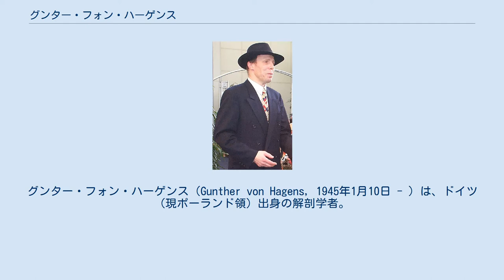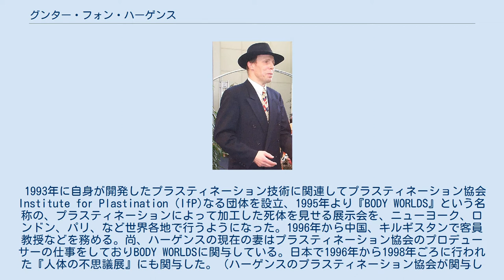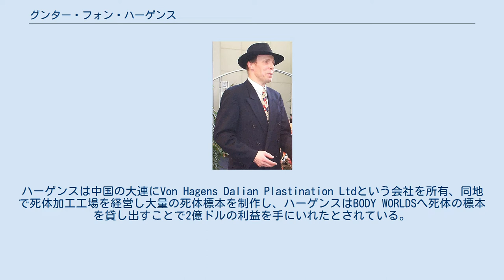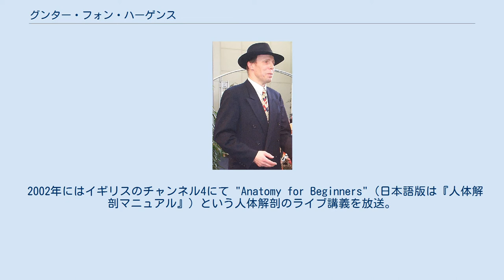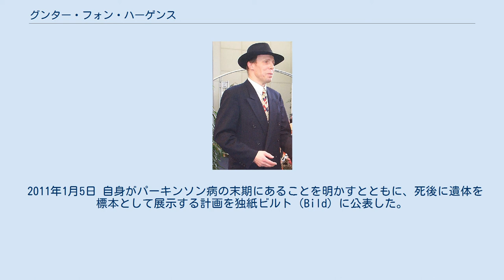グンター・フォン・ハーゲンス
グンター・フォン・ハーゲンス（Gunther von Hagens, 1945年1月10日 - ）は、ドイツ（現ポーランド領）出身の解剖学者。
合成樹脂を用いた人体保存法プラスティネーションの開発者。
主として死体に関わるビジネスを行っているため「死の医師」の異名を持つ。
 生まれたときの苗字は、リープヒェン（Liebchen）。
ハーゲンスは前妻の姓である。
 父親のゲルハルト・リープヒェンは当時のポーランド領で生まれたドイツ人で、戦前からナチスに傾倒し反ポーランド破壊工作にも関わり逮捕された。
ポーランド降伏で釈放されると、ナチス親衛隊に志願し、コックとして働いていたとされるが、実際には警察組織に勤務し、ユダヤ人の移送やユルゲン・シュトロープ指揮下ワルシャワ・ゲットー蜂起鎮圧戦に参加していた。
敗戦時にリープヒェン一家はドイツに難民として避難し、東ドイツに住んだ。
グンターは幼少の頃、半年ほど病気で入院したことがきっかけで医学に興味をもつ。
1965年、イェーナ大学において医学の勉強を始める。
その後プラハの春の抗議に参加したことで逮捕されるが、1970年に西ドイツへと亡命し、医学の研究を続け、ハイデルベルク大学より博士号を授与された。
 1993年に自身が開発したプラスティネーション技術に関連してプラスティネーション協会Institute for Plastination（IfP)なる団体を設立、1995年より『BODY WORLDS』という名称の、プラスティネーションによって加工した死体を見せる展示会を、ニューヨーク、ロンドン、パリ、など世界各地で行うようになった。1996年から中国、キルギスタンで客員教授などを務める。尚、ハーゲンスの現在の妻はプラスティネーション協会のプロデューサーの仕事をしておりBODY WORLDSに関与している。日本で1996年から1998年ごろに行われた『人体の不思議展』にも関与した。（ハーゲンスのプラスティネーション協会が関与したのは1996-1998年の段階の日本での「人体の不思議展」である。その後の「人体の不思議展」は同協会とは関係の無い状態で開催されている。） 「BODY WORLDS」や日本の「人体の不思議展」では、バスケットボールをするポーズをとった標本や、胎児を見せた妊婦の標本などが展示され、日本でも話題を呼び、多数の来場者が訪れた。
ハーゲンスは中国の大連にVon Hagens Dalian Plastination Ltdという会社を所有、同地で死体加工工場を経営し大量の死体標本を制作し、ハーゲンスはBODY WORLDSへ死体の標本を貸し出すことで2億ドルの利益を手にいれたとされている。
このほかレオナルド・ダ・ヴィンチが描いた性交する男女の画にインスピレーションを受け男女のセックスの場面の展示の企画を試みたが実現には至っていない。
 1998年ころ、ハーゲンスは契約を巡り日本側の主催者と揉めたとされ、結果として契約は打ち切られ人体の不思議展は中止になった。
だがその後、プラスティネーションの技術はハーゲンスの死体加工工場で勤務していた中国人らによって模倣され、「プラストミック」という名のもとで、ハーゲンスの手から離れたところでも加工されるようになった。
 2002年にはイギリスのチャンネル4にて "Anatomy for Beginners"（日本語版は『人体解剖マニュアル』）という人体解剖のライブ講義を放送。
スタジオに集められた学生やドナー登録者の目の前で、人体を解剖してみせた。
その後、類似の内容で回を重ね、DVD化され販売されている。
 その後、『BODY WORLD』や『人体の不思議展』で展示された死体の調達方法を巡って深刻な人権侵害がおこなわれているとの疑惑が指摘されるようになり、世界各地で問題視されるようになってきている。
主として中国人らによって加工された死体の調達を巡って人権侵害が指摘されているが、同様にハーゲンス自身の工場で加工された死体を巡っても人権侵害疑惑はたびたび指摘されている。
ハーゲンスには死体のDNA鑑定を求める声もあがった。
 2011年1月5日 自身がパーキンソン病の末期にあることを明かすとともに、死後に遺体を標本として展示する計画を独紙ビルト（Bild）に公表した。
「わたしが死んだら、人体標本展『人体の世界（Body Worlds）』のキュレーターを務める妻のア...